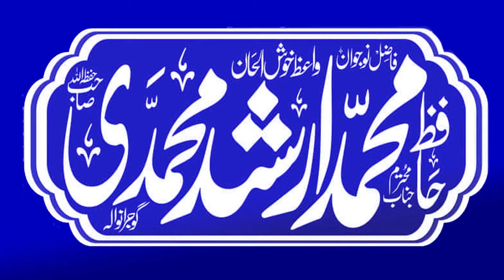Molana Muhammad Arshad Muhammdi | Muhammdi Masjid ahlehades Sha Kaloni Road Sheikhupura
Molana Muhammad Arshad Muhammdi sahab

 Muhammdi Masjid ahlehades Sha Kaloni Road Sheikhupura